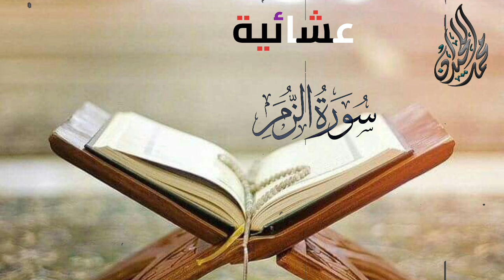( فَبَشِّرْ عِبَادِ ) اصغي لها سمعك وقلبك | للقارئ الشيخ د محمد اللحيدان